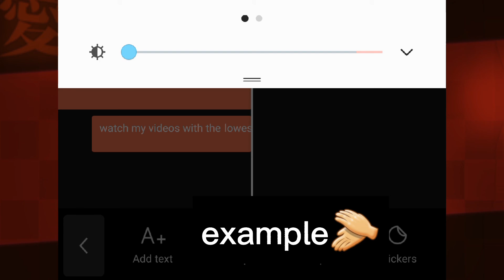things I suggest you